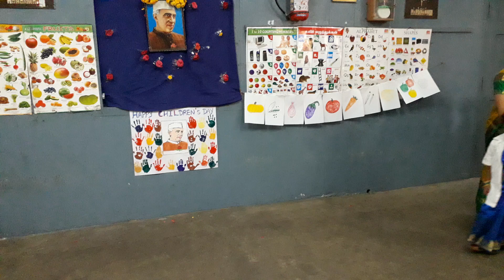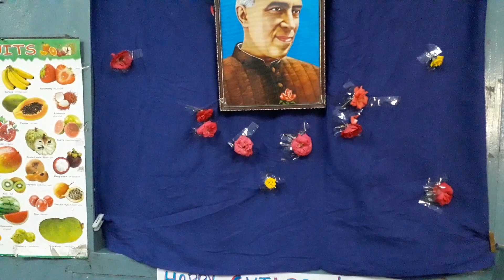ROSARY ACADEMY NURSERY & PRIMARY SCHOOL, VALASARAVAKKAM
CHILDREN'S DAY  CELEBRATION - 14 NOV 2019
           UKG FANCY DRESS COMPETITION